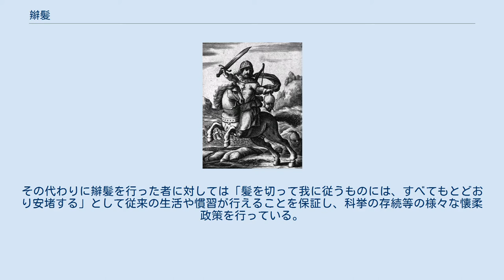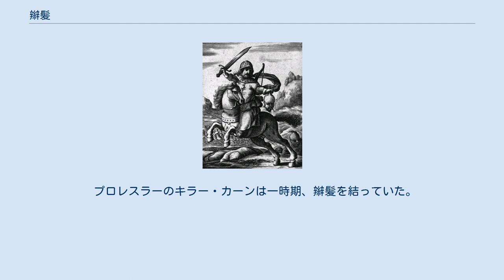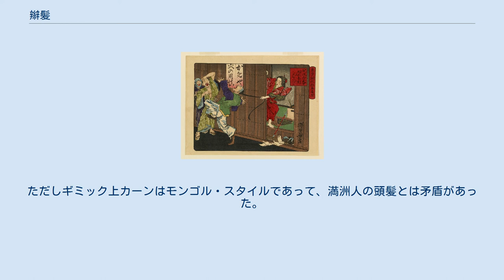辮髪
1661年、ヨーロッパで描かれた絵。
コサックが、倒した満州人の首を掲げている。
しかし、この絵は想像に基づくもので、コサックの装備や辮髪の形にいくつかの間違いがある。
 辮髪（べんぱつ、弁髪、満州語： ᠰᠣᠨᠴᠣᡥᠣ、転写：soncoho、モンゴル語：гэзэг 、 ᠭᠡᠵᠢᠭᠡ、中国語：髠髪（クンファー））は、主に東アジア（北方民族）の男性の髪型で、頭髪を一部を残して剃りあげ、残りの毛髪を伸ばして三編みにし、後ろに垂らした。
満洲人の清朝中期以降の前頭部を剃り後頭部を伸ばすスタイルが有名だが、契丹人の頭頂部のみを残すスタイルや、モンゴル人の両側頭部を残すスタイルなど、民族や時代により様々なスタイルの辮髪があった。
古代にはテュルク系諸族も辮髪の風習を持っていた。
 満洲人が中国を制圧（1644年）すると、敵味方の区別をするため順治帝の摂政ドルゴンは漢人にも「薙髪令」を1644年(反対に遭い一度撤回）と1645年に出し、辮髪を強制した。
儒教では毛髪を含む身体を傷付ける事は「不孝」とされ、タブーであった。
そのため、漢人は辮髪導入に抵抗したが、清朝は辮髪を拒否する者には死刑を以って臨み「頭を残す者は、髪を残さず。髪を残す者は、頭を残さず」と言われた。
その代わりに辮髪を行った者に対しては「髪を切って我に従うものには、すべてもとどおり安堵する」として従来の生活や慣習が行えることを保証し、科挙の存続等の様々な懐柔政策を行っている。
 19世紀には辮髪は完全に普及し「中国的な風習」と見なされる様になった。
例えば、明朝の衣冠制度を守る李氏朝鮮の朝鮮燕行使を見ても、羨むどころか、夷狄視して侮蔑するまでになった。
また辮髪をやめていた太平天国の乱の軍を「長髪賊」と呼んだ程である。
しかしながら、近代になると「反清」を標榜する証として辮髪を切る者も現れた。
そのため、米国留学中に辮髪を切った学生は、官費留学制度から外されたり強制帰国されたりした。
清朝の時代であった1911年まで「薙髪令」は続き、僧になり出家した者と禿頭（とくとう）以外でこの辮髪にしない者は死刑を含む処罰をされた。
 1911年に清朝が倒れると廃れたが、1950年代の農村部で雀駆除をする辮髪の男性の映像が残されている。
 実際の日常では、体を大きく動かす動作の際に辮髪が地面に触れて汚れたり邪魔にならぬ様、縄状の毛髪部分を衣服の襟首に巻き付けたり、鉢巻の様に頭に巻くことが多かったという。
 満洲人の辮髪は頭頂部の毛髪を残して剃り上げるが、漢人の辮髪は後頭部を残して剃りあげた。
 清朝以前の漢人にとっては、満洲人の異様な風俗に過ぎなかったが、近世における長い強制によって中国人のイメージと一体化。
この間に本格的に中国と接し続けた外国人の間では、日本のゆでたまごの漫画のキャラクター、ラーメンマン（『闘将!!拉麵男』）等に代表される様に、今でもドジョウ髭とセットでの中国人のイメージとして残っている事が多い。
 プロレスラーのキラー・カーンは一時期、辮髪を結っていた。
ただしギミック上カーンはモンゴル・スタイルであって、満洲人の頭髪とは矛盾があった。